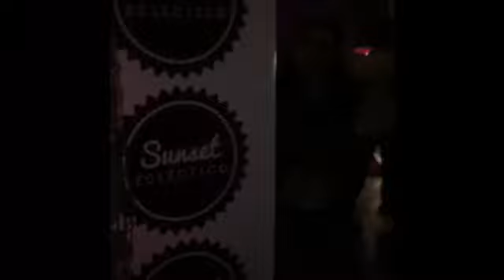David Alfaro's "Intimo Phase 1" EP Release Party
Este Jueves 4 de Febrero se llevo acabo un showcase "intimo" como la versión del EP release INTIMO PHASE 1 que resulto ser casa llena para el cantante David Alfaro. Mucha clase y estilo entre el publico que se dio cita al antro central y estratégicamente ubicado en el corazón del centro de Los Ángeles, en una de las áreas con un crecimiento increíble en el Sur de California.

Entre cocktails lo cual hay que recalcar que contaban con un exquisito mix de rum, con durazno y naranja que fue el "signature drink" de la noche llamado EresPerversa y fue un hit entre el publico asistente y una comida muy sabrosa, el publico se abrió paso para tomarse fotos en la respectiva red carpet calculando el tiempo de la importante primera presentación en vivo de David Alfaro con una banda muy impresionante que contaba con 8 miembros en total. David se tomo el tiempo de compartir con toda la gente que llego a verle haciéndole un increíble host!

En punto de las 8:45 pm David Alfaro subió al escenario y nos embrujo con su presencia y canciones las cuales sonaron impecables.

En realidad todo fue muy rápido y cuando regresamos de ese viaje al mundo romántico y apasionado de David Alfaro, nos dimos cuenta que esta clase de presentaciones frescas y hechas con clase ya no existen y fuimos muy privilegiados al ser testigos de un momento mágico lleno de un respeto hacia el arte de la escritura y poesía musical. Esperamos ver mas de David en un futuro muy cercano.

Tema Musical: Eres Perversa live versión of 02.04.16 by David Alfaro